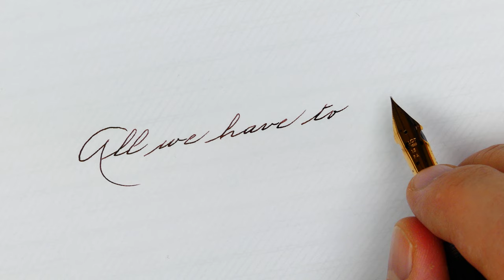Very wise quote from Gandalf | Pilot 823 FA fountain Pen | Spencerian Handwriting Practice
Pen: Pilot 823 Custom Amber FA
Nib: Pilot 14k gold #6 fine flex
Ink: Diamine Nutcracker